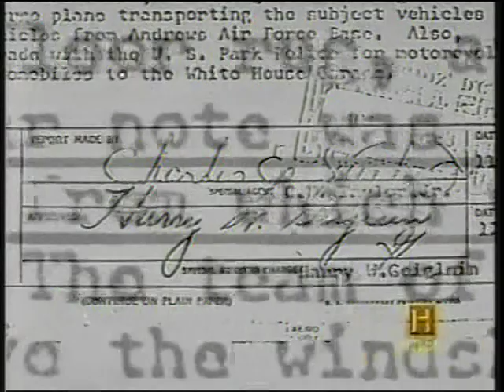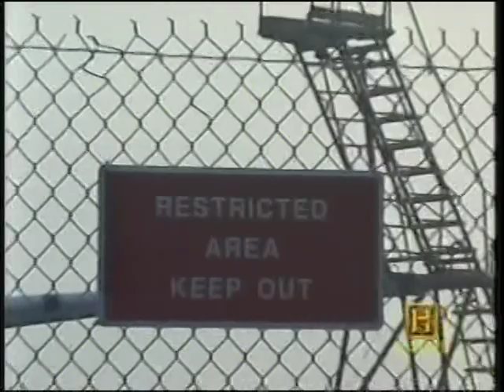Limo to Detroit, Part I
Limo is moved to Detroit, Windshield is Replaced, Part I